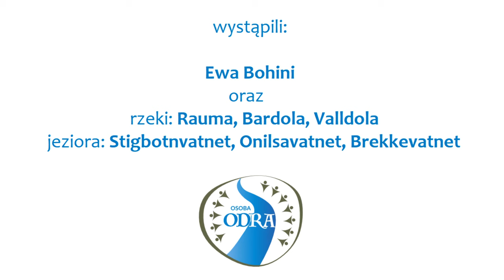5. z 50 Ewa Bohini | Wizja zdrowej i żywej wody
“Opowiem o moich intymnych marzeniach obejmujących w pełni żywą i zdrową, krystalicznie czystą wodę, osiągnięcie punktu zwrotnego i zmianę w świadomości oraz odrodzoną rzekę.
Posłuchaj, poczuj i sprawdź - może się okazać, że rozpoznasz w tej opowieści swoją własną wizję.”

Ewa Bohini obecnie działa jako masażystka różnych nurtów skoncentrowana na świadomej pracy z ciałem, oddechem, odczuwaniem. Niegdyś projektantka i twórczyni rzemiosła artystycznego.
Od zawsze w głębokiej miłosnej relacji z dziką naturą i pozaludzkim istnieniem. Przypływa tu niesiona ożywiającym nurtem plemion zwoływanych przez Roberta Rienta.

W Przepływie obok Ewy pojawią się pokochane przez nią w ubiegłym roku rzeki: Valldola, Rauma, Berdola i jeziora: Stigbotnvatnet, Onilsavatnet, Brekkevatnet.

To jest piąty z 50 Przepływów dla Odry, największej w Polsce kampanii na rzecz rzeki.
Zapraszamy!